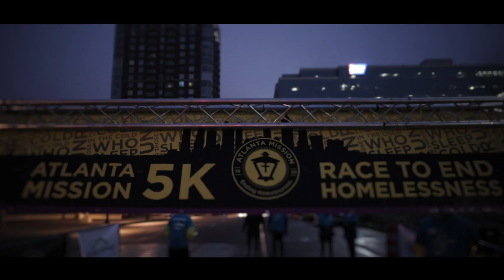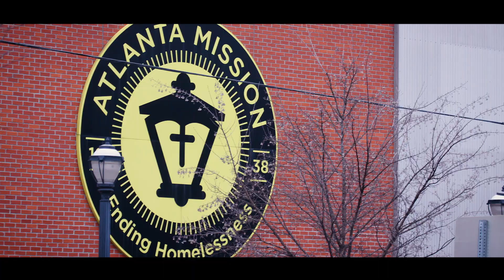2019 Atlanta Mission 5K Race to End Homelessness | Presented by Aetna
On February 23, 2019, over 3000 participants gathered to run in the cold for those who sleep in the cold.